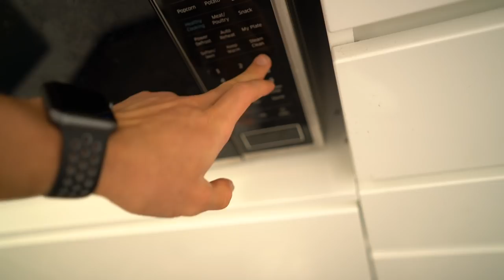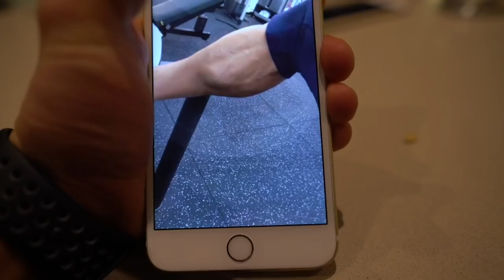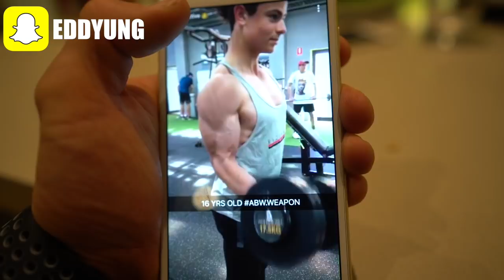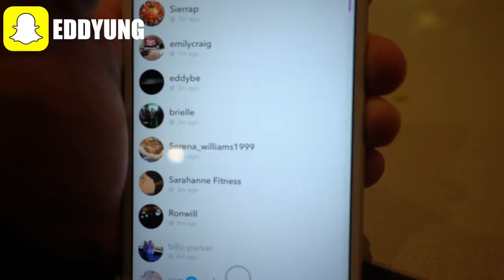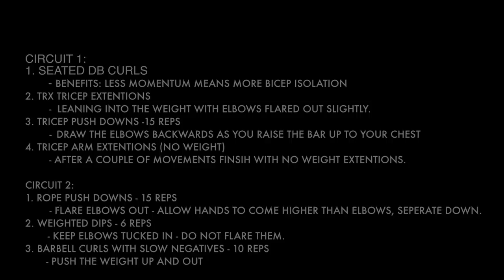HOW TO TRAIN ON LOW CALORIES | CIRCUIT TRAINING | DAY 5 CLEANSE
PRINT SCREEN THE WORKOUT ROUTINE BELOW!:
CIRCUIT 1:
1. SEATED DB CURLS
       - BENEFITS: LESS MOMENTUM MEANS MORE BICEP ISOLATION
2. TRX TRICEP EXTENTIONS
        -  LEANING INTO THE WEIGHT WITH ELBOWS FLARED OUT SLIGHTLY.
3. TRICEP PUSH DOWNS -15 REPS
     - DRAW THE ELBOWS BACKWARDS AS YOU RAISE THE BAR UP TO YOUR CHEST
4. TRICEP ARM EXTENTIONS (NO WEIGHT)
        - AFTER A COUPLE OF MOVEMENTS FINSIH WITH NO WEIGHT EXTENTIONS.

CIRCUIT 2:
1. ROPE PUSH DOWNS - 15 REPS
     - FLARE ELBOWS OUT - ALLOW HANDS TO COME HIGHER THAN ELBOWS, SEPERATE DOWN.
2. WEIGHTED DIPS - 6 REPS
     - KEEP ELBOWS TUCKED IN - DO NOT FLARE THEM.
3. BARBELL CURLS WITH SLOW NEGATIVES - 10 REPS
       - PUSH THE WEIGHT UP AND OUT